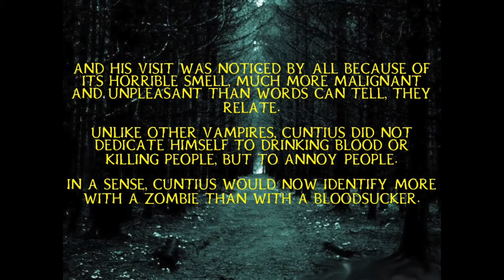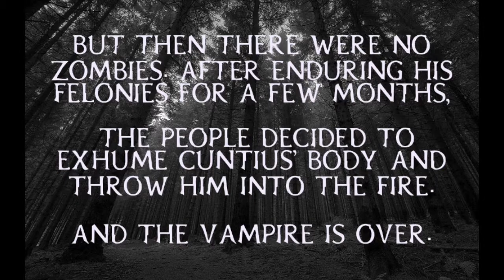The Stinking Vampire of Pentsch